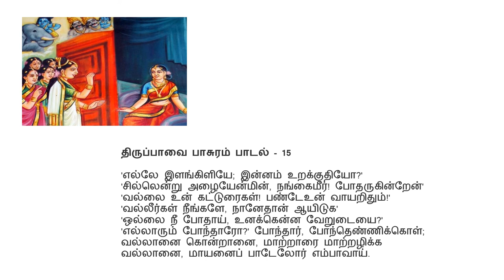Tamizh Amutham_03- Thiruppavai Pasuram 15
In Tamil Amutham Series Let Us Enjoy Thiruppavai 15th Pasuram.